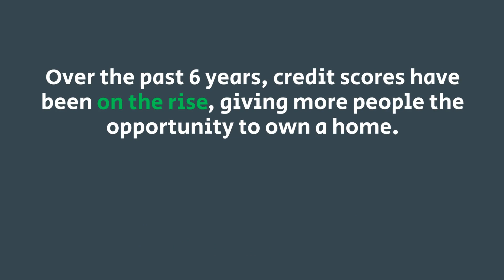Do You Know Your Credit Score